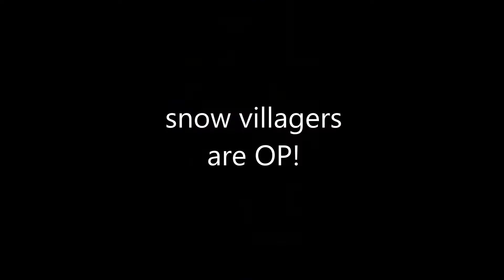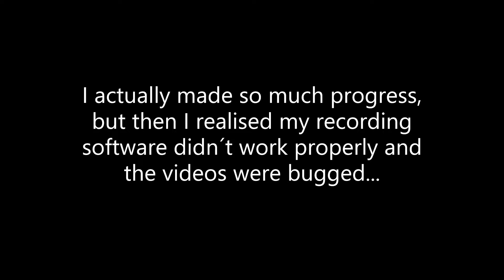RLCraft.exe: Lycanites Tools (EP4)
In this Episode, we dive into Lycanites Mobs, and Ice and Fire.

Like + Sub or you´ll get eaten by a random Monster of this Video.